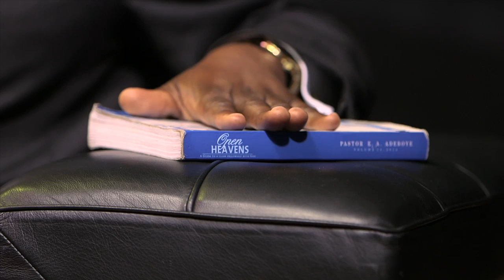Open Heavens Reflections 3 November 2014 - The Word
Reflections by Pastor Patrick Tolani, Christ's Love Assembly, Parish of the Redeemed Christian Church of God, Oxford, United Kingdom from the Open Heavens Daily Guide written by Pastor E. A. Adeboye, the General Overseer of the Redeemed Christian Church of God worldwide.